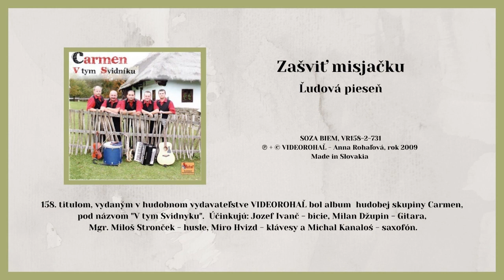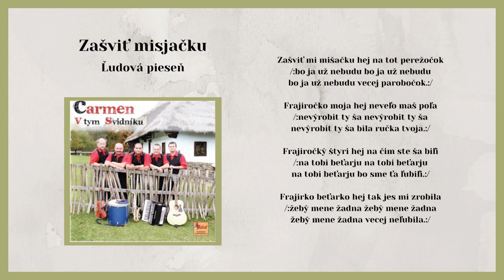CARMEN 1, Zašvit mi misjačku hej na tot berežočok, ľudová, Videorohaľ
158. titulom, vydaným v hduobnom vydavateľstve VIDEOROHAĽ, bol album hudobnej skupiny Carmen pod názvom "V tym Svidnyku" UčInkujú: Jozef Ivanč - bicie, Milan Džupin - gitara, Mgr.Miloš Stronček - husle, Miro Hvizd - klávesy a Michal Kanaloš - saxofón.